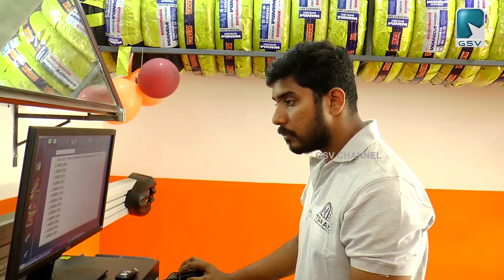A3 WHEELS - WHEEL & ALIGNMENT SHOP AND T'O'CLOCK - TEA & SNACK BAR - INAUGRATION